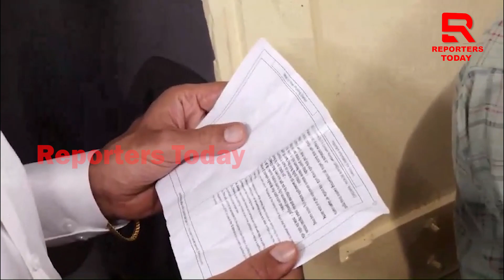ଅଟୋରେ ବସି ଆସି ଭୋଟ ଦେଲେ ଭିକେ ପାଣ୍ଡିଆନ୍;କହିଲେ ଆଜି ମନେ ପଡିଲା ମୋ ପିଲା ଦିନ କଥା